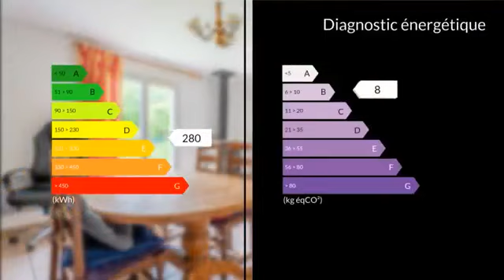Maison de plain-pied de 106 m2 à DUERNE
Imaginez votre futur dans cette belle maison de plain-pied de 106 m², située à Duerne, une commune charmante où il fait bon vivre. Construite en 2001, cette résidence offre tout le confort moderne et est en bon état général, prête à accueillir votre famille.

Dès votre arrivée, vous serez séduit par une parcelle de terrain de 1078 m² clôturée, un véritable havre de paix, avec arbres fruitiers, potager et poulailler. De plus, le terrain est constructible et piscinable, idéal pour des moments de détente en plein air ou des jeux en famille. Une terrasse de 50 m² vous invite à profiter des beaux jours, pour des repas en plein air ou des soirées sous les étoiles. Vous disposez également d'un carport, idéal pour abriter vos véhicules et les laisser en sécurité.

À l’intérieur, la maison se compose de 5 pièces bien agencées. Vous découvrirez une pièce à vivre spacieuse de 41 m², baignée de lumière, où le salon et la salle à manger s'harmonisent parfaitement avec la cuisine américaine, aménagée et équipée, offrant un espace convivial et pratique pour préparer vos repas.

Les quatre chambres, de 10, 11, 13 et 15 m², offrent chacune un espace confortable pour tous les membres de la famille. La salle de bain de 5 m², avec baignoire et douche, ainsi qu’un WC indépendant, complètent parfaitement cette maison.

Un dégagement de 6 m² permet de circuler aisément entre les pièces, et la buanderie ajoute une touche de praticité supplémentaire à votre quotidien.
Profitez de toutes ces belles caractéristiques de cette maison avec une faible taxe foncière.

Située à proximité de toutes les commodités et à seulement 40 minutes de Lyon, de Saint-Etienne et à 5 minutes de Saint martin en haut, cette maison bénéficie d’un emplacement idéal, au calme et proche de la nature tout en restant proche des grandes villes. Vous trouverez une école primaire à 5 minutes à pied, un centre commercial pour vos courses, ainsi que des commerces variés et des restaurants pour vos sorties. Les services de santé et le centre-ville sont également facilement accessibles avec des activités extra-scolaire pour les plus petits mais également pour les adultes, comme des cours de dessins ou de théâtre Vous avez également à disposition le ramassages scolaire concernant le collège et lycée, se trouvant à 5 kilomètres.

Cette maison à Duerne est l’endroit rêvé pour une vie de famille épanouie, alliant confort moderne et cadre de vie agréable. Ne manquez pas cette opportunité unique d’acquérir un bien d’exception dans une commune dynamique et accueillante. Venez découvrir votre future maison, où chaque détail a été pensé pour votre bien-être.